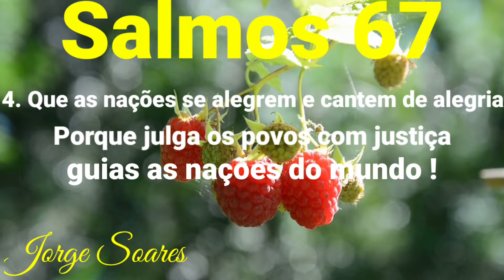SALMOS 67 AGRADECIMENTO PÉLA COLHEITA - BÍBLIA EM ÀUDIO - Jorge Soares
SALMOS 67 AGRADECIMENTO PÉLA COLHEITA - BÍBLIA EM ÀUDIO - Jorge Soares, Salmos para Ler e Meditar